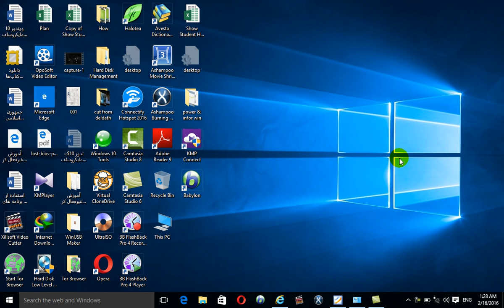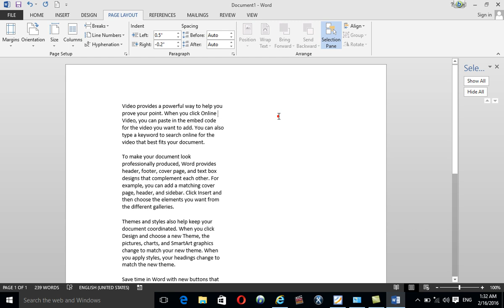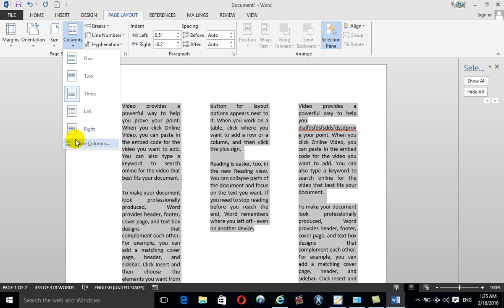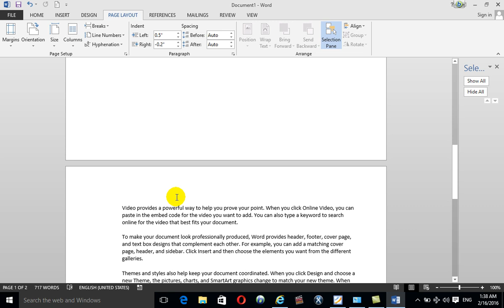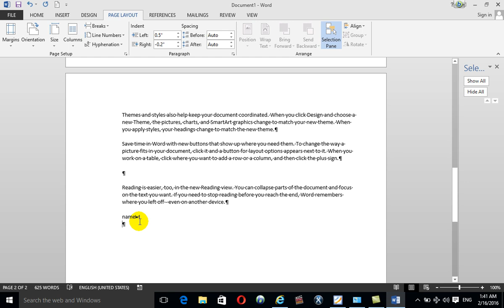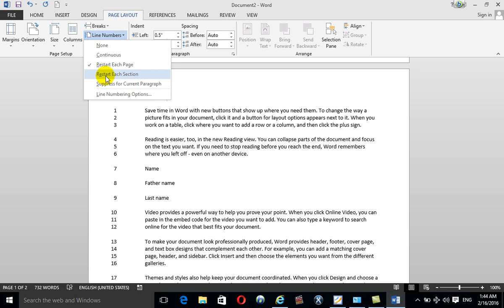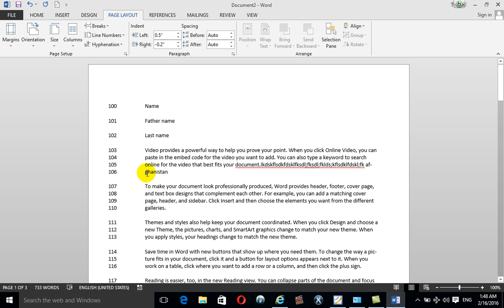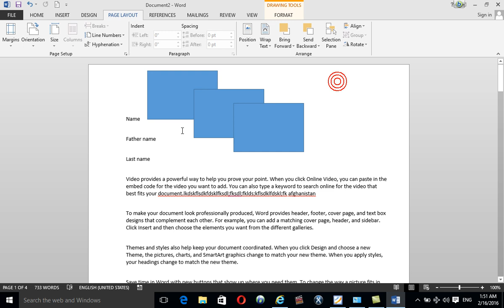آموزش کامل ورد 2013 درس 20💙 Complete Word 2013 training Lesson 20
Learn computer skills
Microsoft Word
یادگیری مهارت کمپیوتر
مایکروسافت ورد
نرم‌افزار